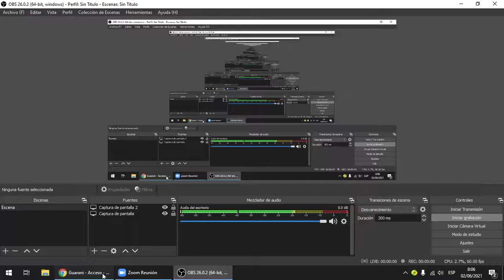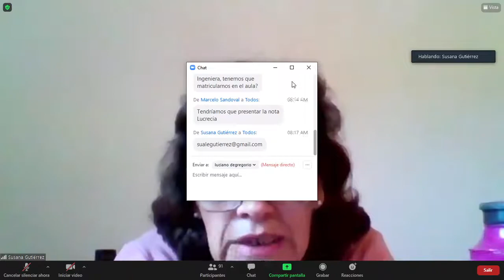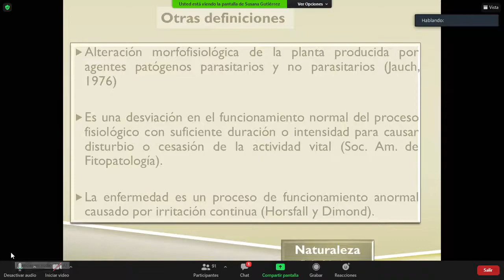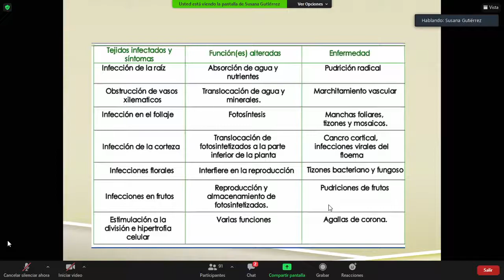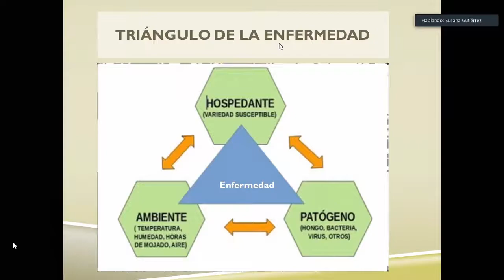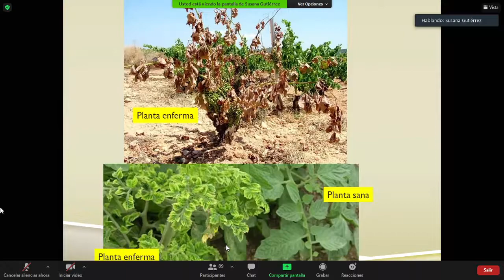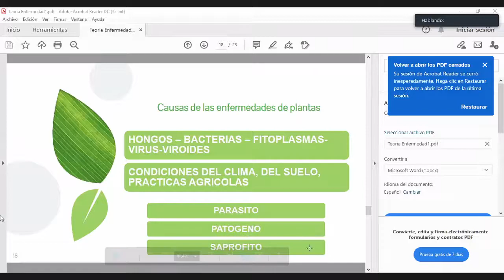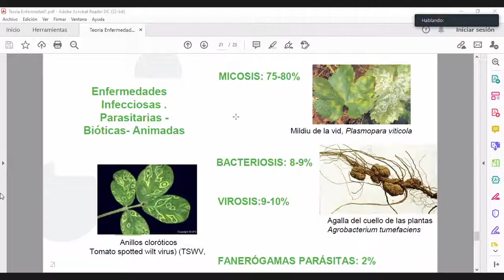Fitopatología (1/18): introducción a las Enfermedad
Introducción a las Enfermedad de las plantas.
Teoría de la catedra de Fitopatología de la carrera de Ingeniería Agronómica en la Facultad de Ciencias Agraria FCA UNNE (Corrientes argentina)